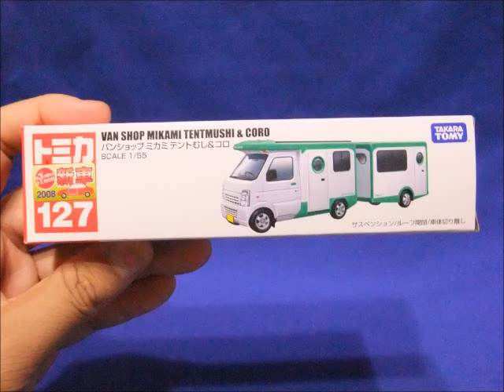Tomica No.127 VAN SHOP MIKAMI TENTMUSHI & CORO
custamize camper.